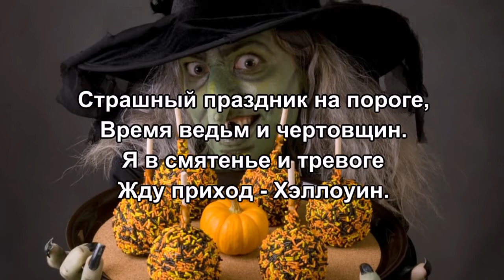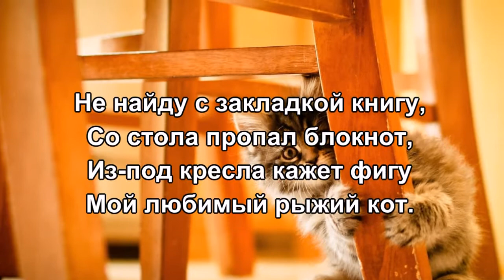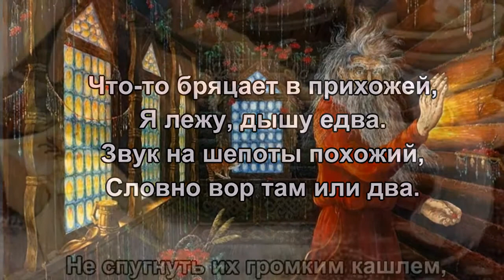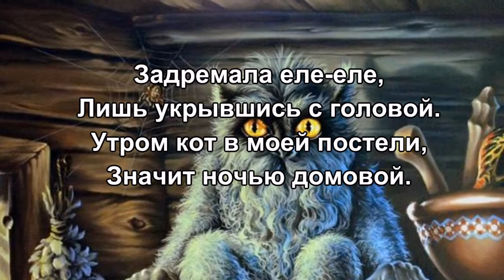Хэллоуин 💀 Страшная история 🎃 Ночные кошмары 💢 Шуточные стихи Лидии Тагановой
📌 Дополнительная информация 📌

     «Ночные кошмары»

Страшный праздник на пороге,
Время ведьм и чертовщин.
Я в смятенье и тревоге
Жду приход - Хэллоуин.

За окном туман клубится,
Не теплеет, ну никак.
Вой собачий, мне не спится
И в квартире кавардак.

Не найду с закладкой книгу,
Со стола пропал блокнот,
Из-под кресла кажет фигу
Мой любимый рыжий кот.

Что-то бряцает в прихожей,
Я лежу, дышу едва.
Звук на шепоты похожий,
Словно вор там или два.

Не спугнуть их громким кашлем,
Мол, не сплю я, не боюсь.
Не видать кота, бедняжки,
Я в подушку матерюсь.

Задремала еле-еле,
Лишь укрывшись с головой.
Утром кот в моей постели,
Значит ночью домовой.

Это он мне в тапки гадит,
Распоясался в конец.
Ну, а кот сидит в засаде,
Мой защитник, молодец!

Этот праздник иностранный
Я конечно же люблю...
И зачем я сдуру на ночь
Фильмы ужасов смотрю?